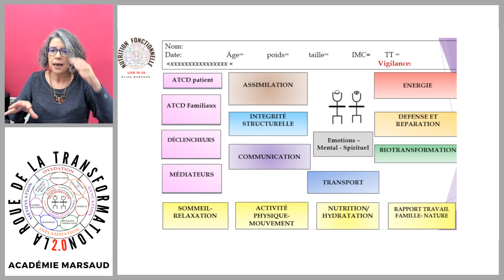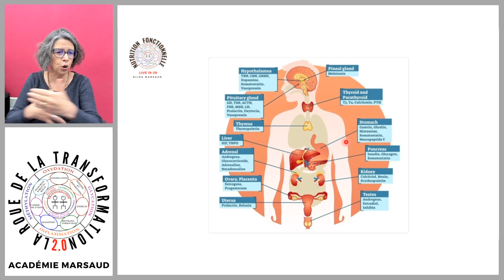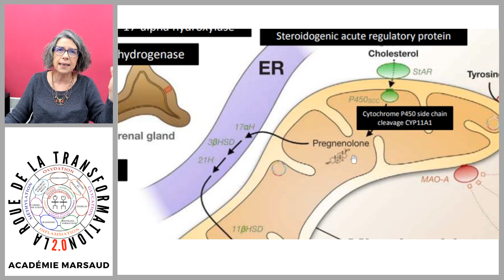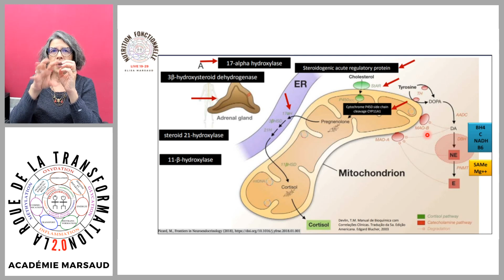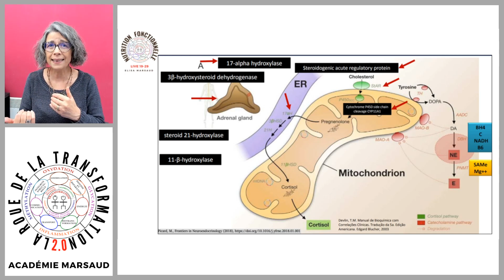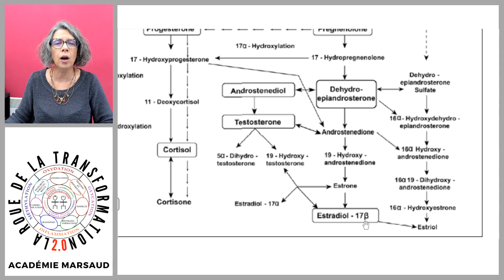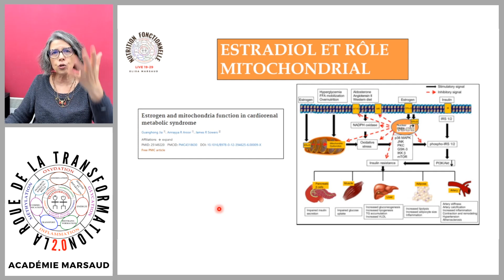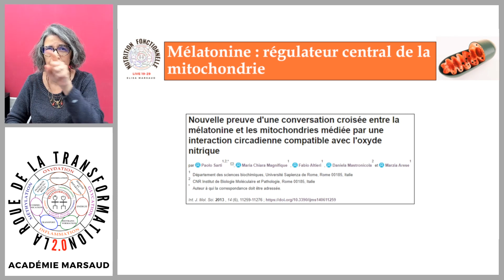N-F 19-29 #36 - LES MITOCHONDRIES: LA CLÉ POUR LA SANTÉ HORMONALE - partie 1